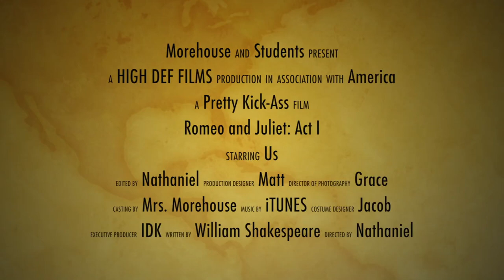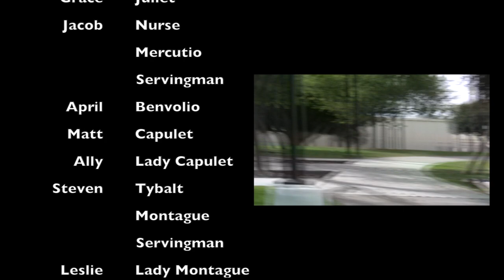Morehouse Romeo and Juliet film project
Morehouse's 4th period Romeo and Juliet Act 1 film project for 2014.